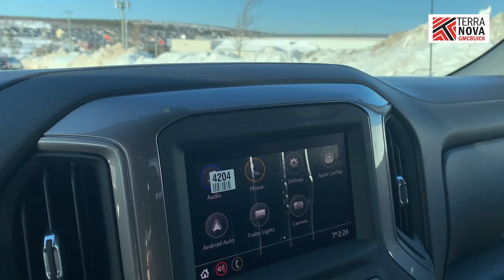New 2020 GMC Sierra 1500 | Stock # 200257 | St. John's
Stock # 200257